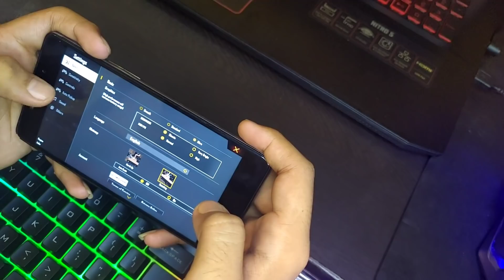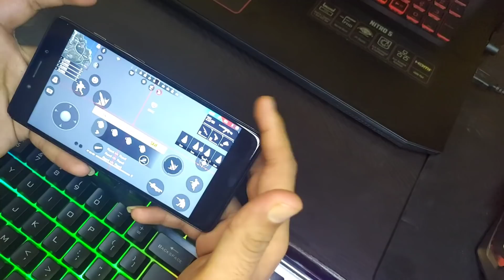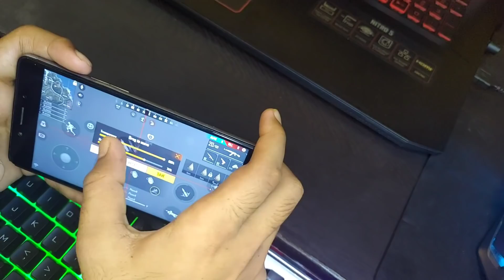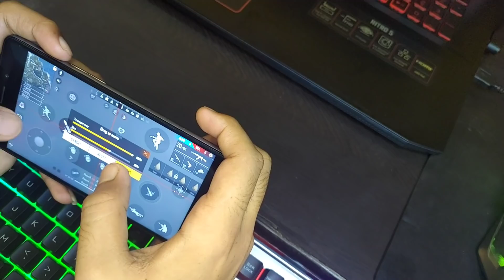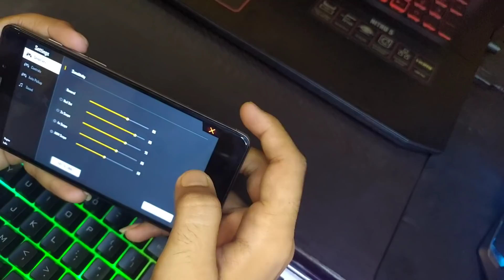3 Fingers Claw Tutorial | How to Learn Claw Faster (Only In One Day)•Best Settings And Tips & Tricks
How To Become Pro In Free Fire 🔥 | 3 Finger Claw Guide - Best Settings And Tips & Tricks

3 Fingers Claw Tutorial | How to Learn Claw Faster (Only In One Day) • Best Settings And Tips & Tricks

In this video I told am another variation of claw hold technique which is easier that 4 Fingers Claw.. So this is a totally intresting episode for those peoples who wanna be like a professional... Must Watch till the End.

Realated Searches On YT
play like pro free fire tips and tricks
how to learn claw faster free fire pro tips and tricks how to play free fire like pro free fire advance tips and tricks
how to become a professional player of free fire

Hashtags...